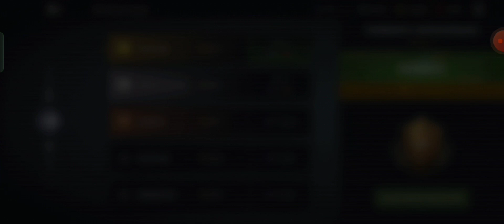Void World Raid - Underground Wrath Lvl 2 | Adventure • Dynasty & Legion | Shadow Fight 3 [50 Fps]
Just do this challenge is interesting,
Good Story & Good Battle!

Shadow Fight 3 is a good game for me.
Tysm Nekki, I hope you guys enjoy this one!
Thank you for everything, have a good day & see yaa!! 🙂🙏🏻👍🏻👋🏻✨